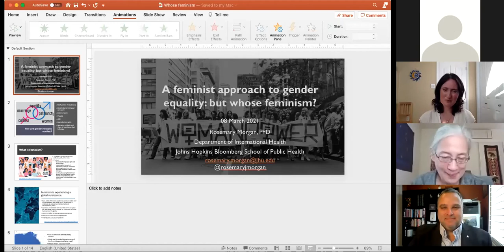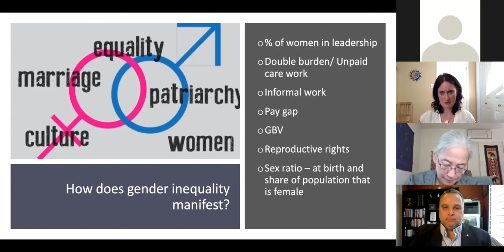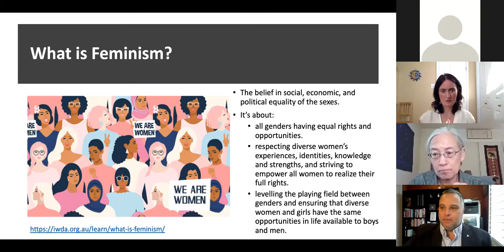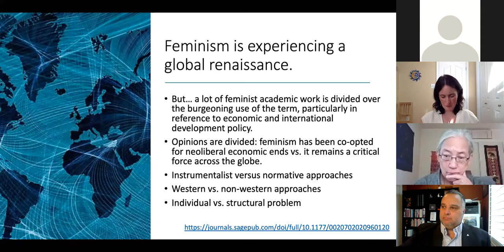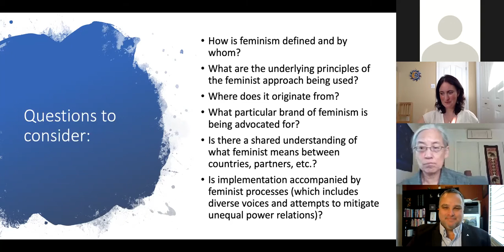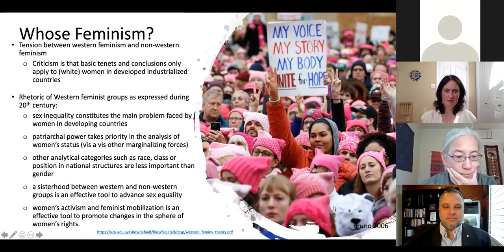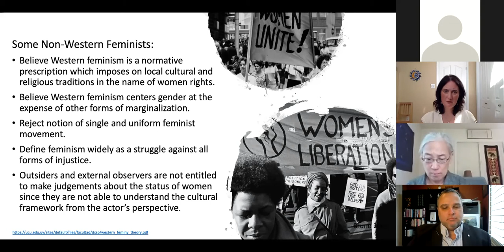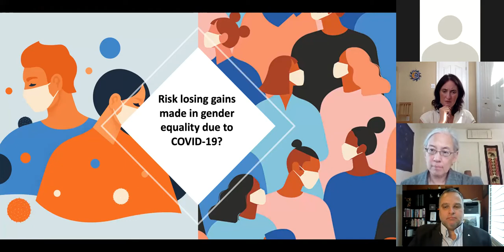In Pursuit of Gender Equality: Challenges and Prospects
A panel discussion in honor of International Women's Day 2021, featuring:

-Dr. Gabrielle Bardall, Founder of Herizon Democracy
-Dr. Gary Barker, President and CEO of Promundo
-US-Humberto Carolo, Executive Director of White Ribbon
-Dr. Charlotte Ku, Professor of Law and Director of Global Programs, Texas A&M University School of Law
-Dr. Rosemary Morgan, Assistant Scientist at Johns Hopkins Bloomberg School of Public Health